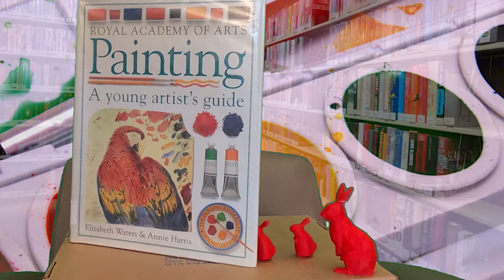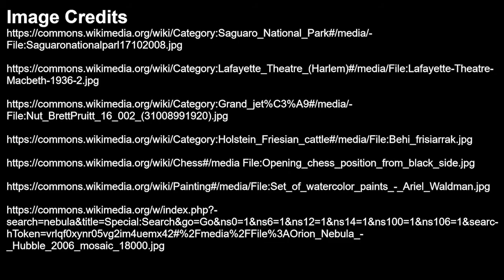How To Explore While Not Going Anywhere: A Test Bunny Film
A Test Bunny film